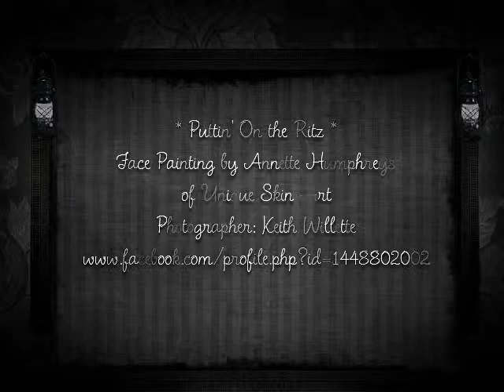Puttin' on the Ritz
Face painting by Annette Humphreys of Unique Impressions. Photography courtesy of Keith Willette. Slideshow created by Sacdesigner.